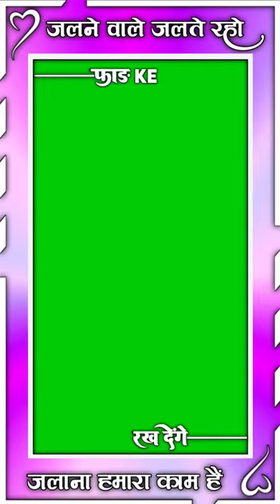आदिवासी ग्रीन स्क्रीन स्टेटस वीडियो 2023/green skin status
green screen status video Adivasi status video#shorts
Aadivasi New Song | ULLU ( उल्लू ) |  Killachop & Bini Sharma

Hichki Aadiwasi Video Song 2023 || हिचकी आदिवासी विडियो || Singer - Mahi Dawar

aadiwasi green screen status video आदिवासी ग्रीन स्टेटस

आदिवासी ग्रीन स्क्रीन स्टेटस वीडियो 2023 aadiwasi green screen status video 🙋

Aadiwasi green screen status video आदिवासी ग्रीन स्क्रीन स्टेटस वीडियो 2023

aadivasi green screen statusvideo//🎤🎤 आदिवासी ग्रीन स्क्रीन वीडियो 2023//maheshyuotober41🔥दिवासी व्हाट्सएप ग्रीन स्क्रीन स्टेटस=/aadivasi green screen status video /‎@maheshyoutuber419

आदिवासी व्हाट्सएप ग्रीन स्क्रीन स्टेटस

आदिवासी ग्रीन स्क्रीन स्टेटस वीडियो 2023आदिवासी स्टेटस

वीडियोgreen screen status video Adivasi status

video#shorts youtube aadiva_status.

adivasi naya शायरी वीडियो adivasi Song Timli video
adivasi_naya_शायरी_वीडियो शायरी​ विडियो न्यू 2021

आदिवासी स्टेटस स्पेशल बेवफा शायरी और चुटकुले जोक्स चुटकुले जोक्स चुटकुले और सोशल विडियो न्यू यॉर्क विडियो
new adivasi status
आदिवासी नऐ रिंगटोन
status Adivasi
आदिवासी रिंगटोन
गुजराती रिंगटोन बेवफा
गुजराती रिंगटोन विडियो
गुजराती रिंगटोन बेवफा शायरी
₹आदिवासी स्टेटस 2022
आदिवासी स्टेटस न्यू
स्टेटस आदिवासी
आदिवासी सोंग 2021का
आदिवासी गाना 2021 का

maheshyuotober419, Aadivasi green screen, Aadivasi green screen status video, green screen status, green screen status video, green screen status video 2023//आदिवासी ग, green screen video, आदिवासी ग्रीन, आदिवासी ग्रीन स्क्रीन स्टेटस वीडियो 2023, आदिवासी ग्रीन स्टेटस, आदिवासी स्टटे वॉट्सएप्प, ग्रीन स्क्रीन वीडियो कैसे बनाएं, ग्रीन स्क्रीन स्टेटस वीडियो